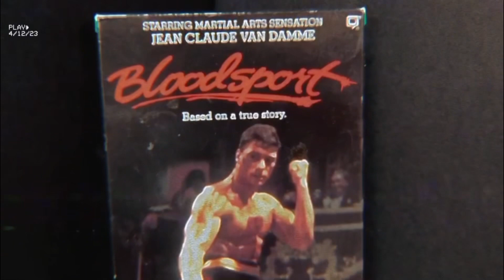Bloodsport on VHS